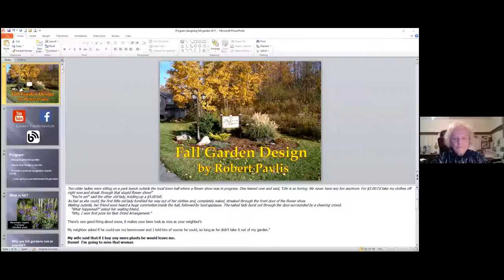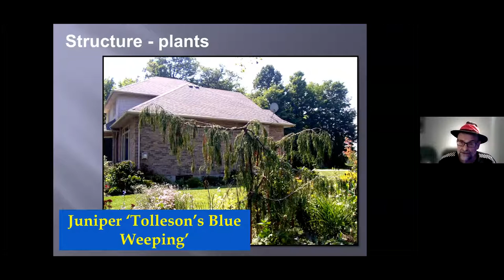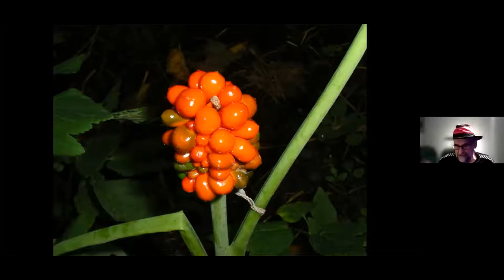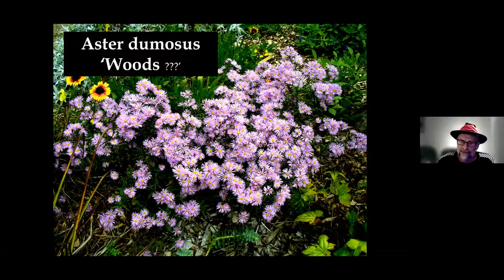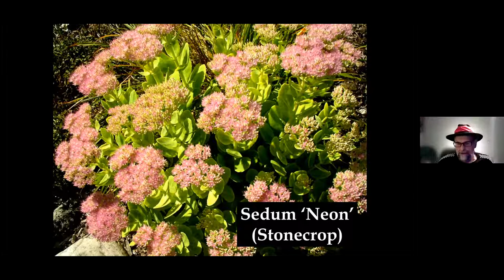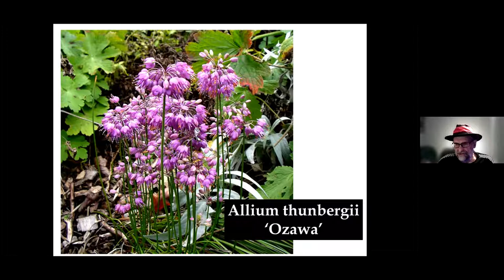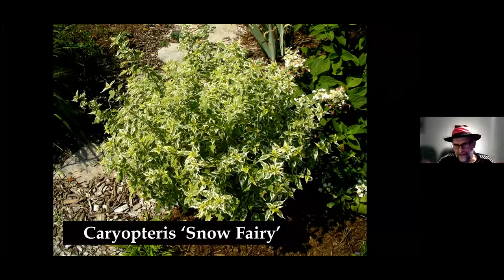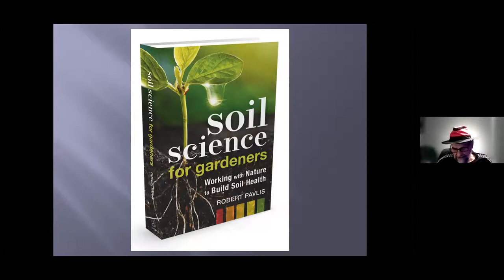Designing Your Fall Garden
Presenter: Robert Pavlis